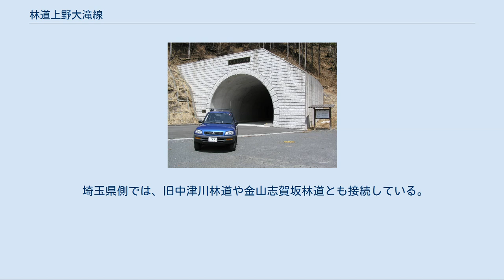林道上野大滝線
天丸トンネル 林道上野大滝線（りんどううえのおおたきせん）は、埼玉県秩父市中津川から群馬県多野郡上野村乙父沢（おっちざわ）を結ぶ県管理（一部民有管理）の林道である。
全長21.9km。
 埼玉県秩父地方と群馬県の奥多野地域（神流川流域）の間には、西方の長野県境に至るまで峻険な上武山地が連なっており、通年通行可能な幹線道路としては志賀坂峠を越える国道299号志賀坂トンネルが存在するのみである。
 それより西方に位置する唯一の峠越え車道が林道上野大滝線であるが、県境越えのトンネルを除いては極めて狭隘・屈曲した未舗装区間も含む長途の隘路となっており、さらに起終点とも、既存の狭隘な県道・市村道を経由した奥地に位置して主要道路からのアクセスが困難であるため、幹線交通路としては機能していない。
 本来の林業輸送路以外には、災害迂回路・登山者用のアプローチ道路としての機能に留まり、他にオートバイやSUVでのオフロード走行趣味者が訪問する程度である。
全区間にわたり落石が多発し、路上に散乱している場合もあるが、人里から離れて交通量が少ないことから十分な除去ができておらず、途中のダート区間の存在とも相まって、ロードクリアランスの小さい一般の乗用車での通行は困難である。
県境のトンネル付近が2車線相当の幅員であるほかは、全区間が1~1.5車線の狭隘路である。
 埼玉側のアプローチは埼玉県道210号中津川三峰口停車場線「雁掛トンネル」坑口手前が起点である。
埼玉県側区間の前身は1956年から埼玉県営林の管理用道路「林道山吹線」として整備開始された経緯があり、1963年時点までに5,800m以上を延伸していた。
 埼玉県側は5km程度にわたり粗いバラストの敷かれたガレ気味のダートで、舗装路向けの一般車両では通行に困難を来す悪路である。
その先は舗装路となるが落石が多い。
 途中トンネルが何箇所かあり、下路曲弦アーチ橋の山吹橋から山吹トンネル（2001年竣工　全長77m）を経て、県境の天丸トンネル（2001年竣工　全長480.9m）の群馬側坑口までが幅員2車線相当の高規格になっている。
この付近がもっとも標高が高く、海抜1200m以上に達する。
 群馬側坑口を出るとすぐに狭隘路に戻り、以後も舗装はされているものの屈曲した落石の多い道が連続する。
天丸山（標高1506m）の東側を巡るように海抜1000m級の山間部を進み、上野村南部の最奥地に位置する小集落の奥名郷に近い位置で、林道奥名郷線に接続、奥名郷から下流の野栗沢集落を経て渓流の野栗沢沿いに下ることで国道299号に接続する。
定住者のいる奥名郷・野栗沢と国道299号との間は古くから生活道路として整備されており、狭隘ながらも一応の通行に耐える。
 上野大滝線の本体は、奥名郷線と別れると、従前からの行き止まり路線であった乙父林道支線の東沢線を編入・延長する形で天丸山の北側を回り、上野村乙父沢で、国道299号に通じる乙父林道と接続する。
旧・東沢線区間は2011年に開削が完了した区間で未舗装・未整備状態であり、一般車両通行には不適である。
 埼玉県側では、旧中津川林道や金山志賀坂林道とも接続している。